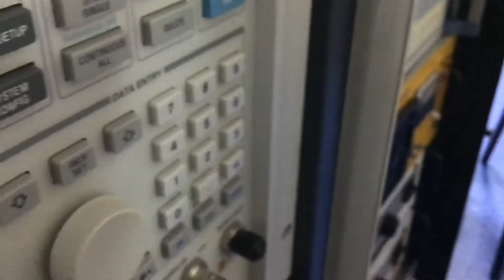Hutchison effect equipment tests